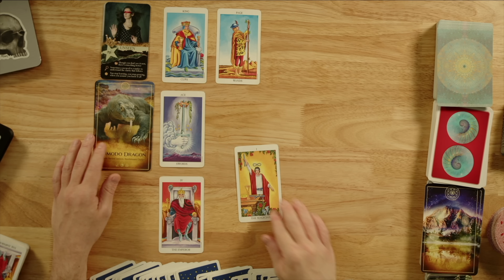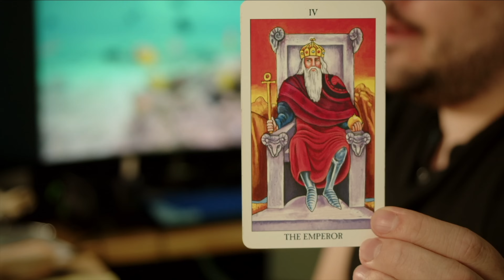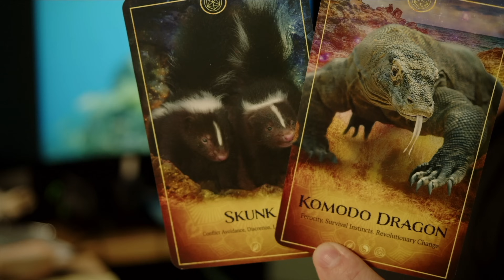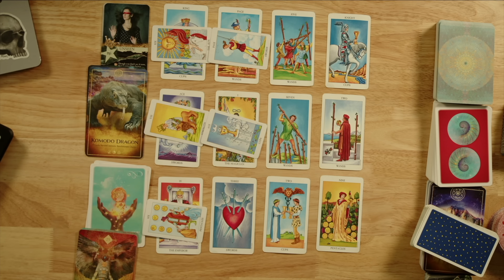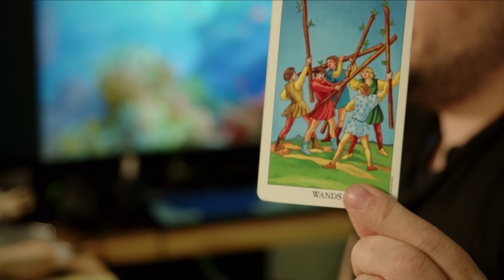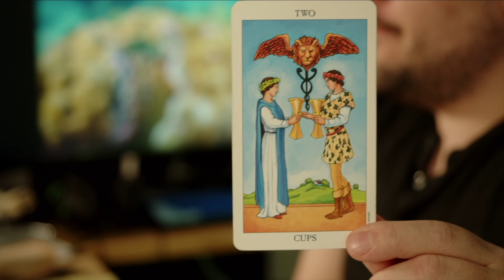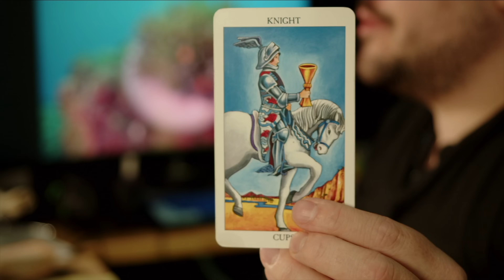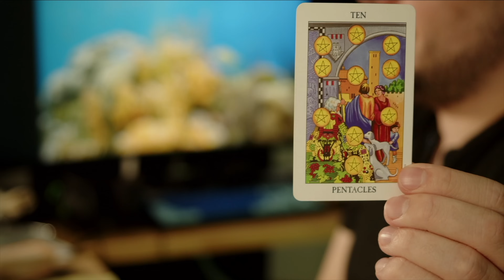Gemini Big Changes Ahead That You Can't See Yet! July 15th - 21st